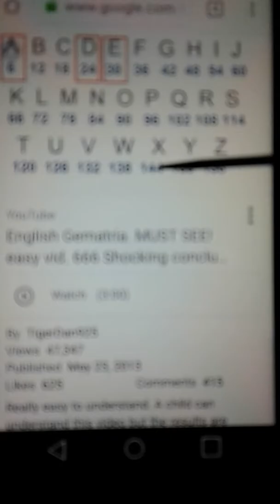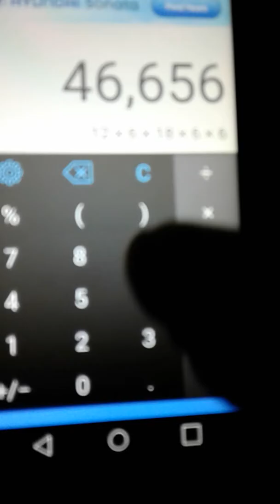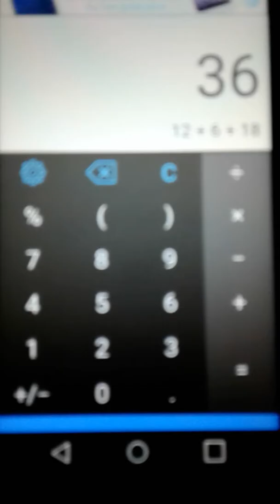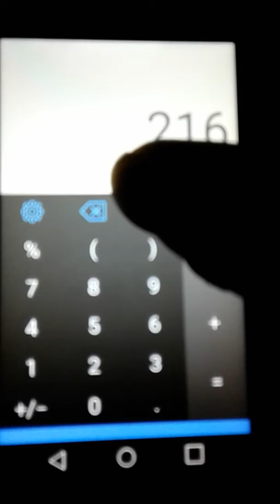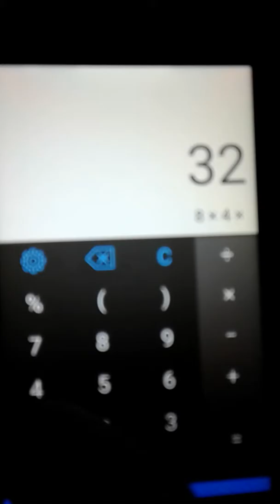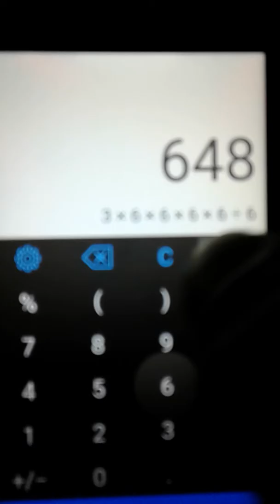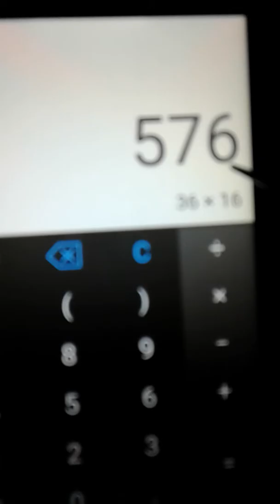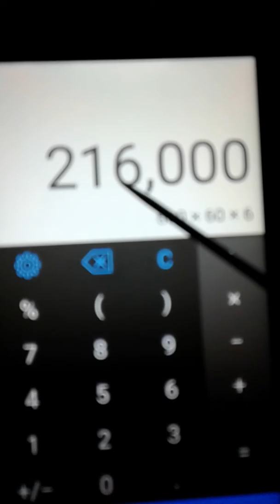666 Barack Hussein Obama Revelation is 13:18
Barack 6  Hussein 7  Obama 5 is Revelation 13:18